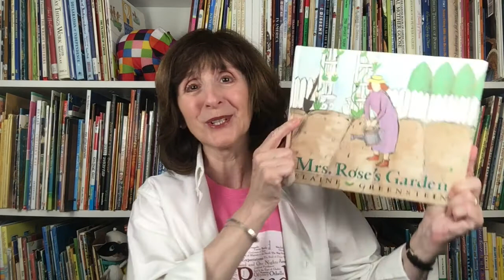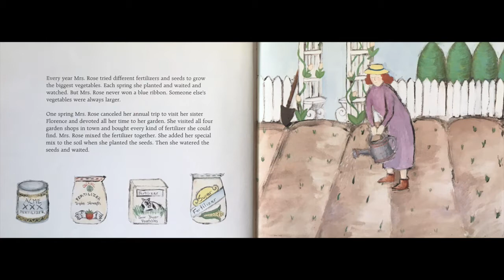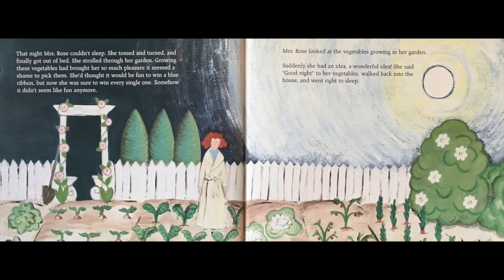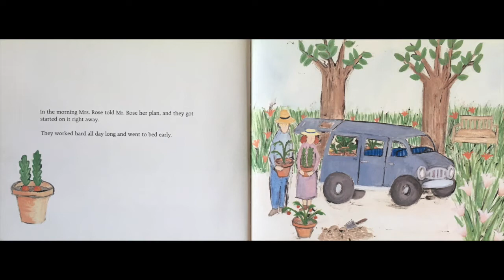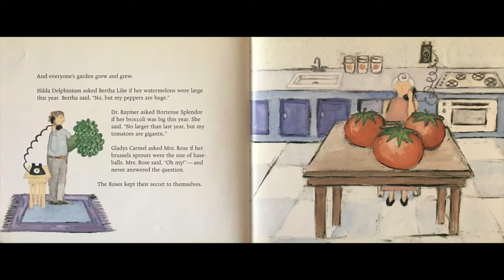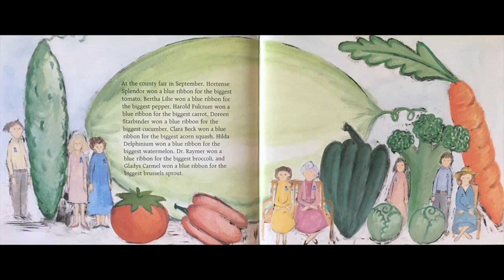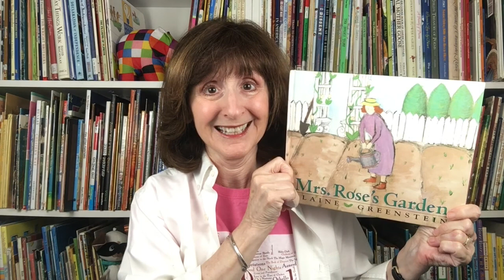Interactive Read Aloud Kids' Book: MRS. ROSE'S GARDEN written and illustrated by Elaine Greenstein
Have you ever planted something and watched it grow?  In MRS. ROSE'S GARDEN, Mrs. Rose grows vegetable plants each year.  This time she's trying her hardest to win a blue ribbon for the biggest vegetables.  Will she win?